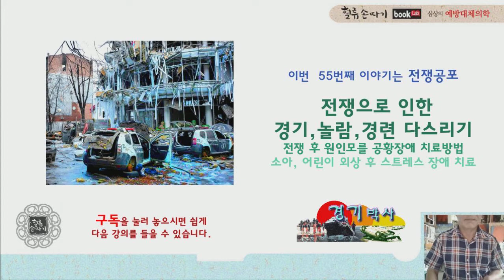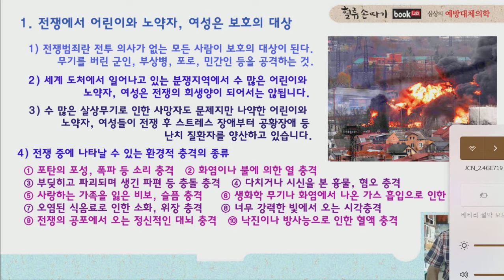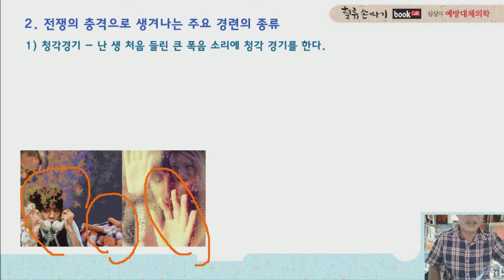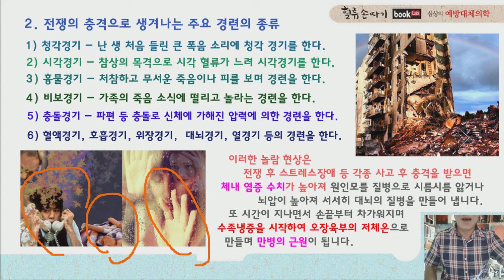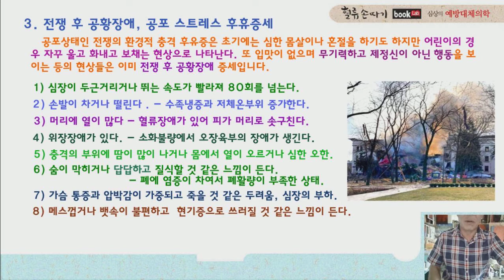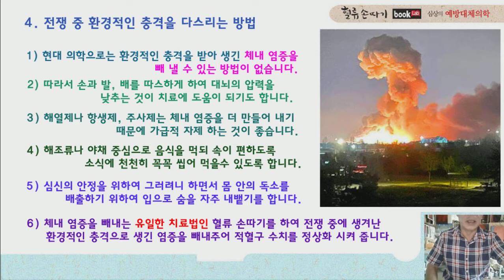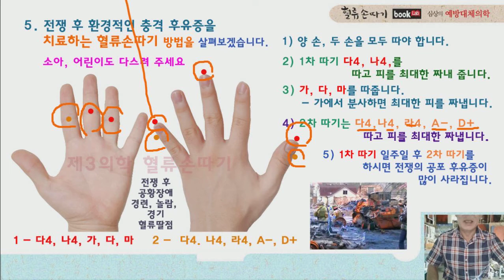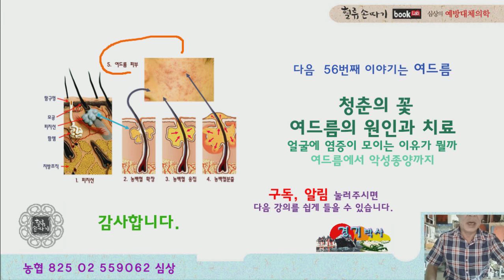전쟁 후 질병 55강. 전쟁으로 인한 공황장애, 놀람,경련의 원인과 치료법, Panic disorder caused by war, how to treat convulsions.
전쟁으로 인한 놀람 현상은 스트레스 장애, 공황 장애  등 전쟁 충격을 받으면 체내 염증 수치가 높아져 원인 모를 질병으로 시름시름 앓거나 뇌압이 높아져 서서히 대뇌의 질병까지 만들어 냅니다. 그 원인과 치료법을 소개합니다. 현대 의학으로는 전쟁의 환경적인 충격을 받아 생긴 체내 염증을 빼 낼 수 있는 방법이 없습니다. Panic disorder caused by war, how to treat convulsions. Blood Flow Display Design. K traditional medicine.